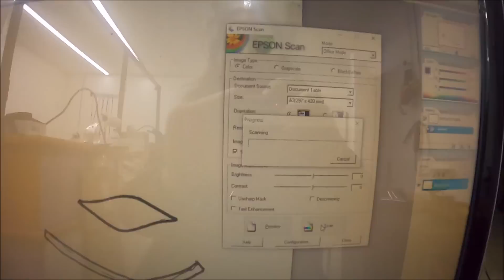İnfiniti FX35 // lazer led projektör montaj